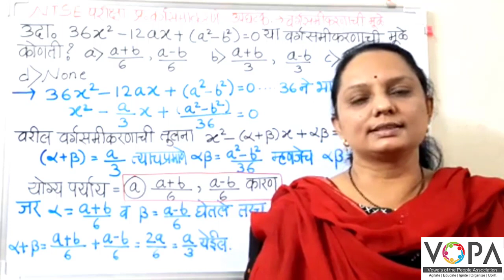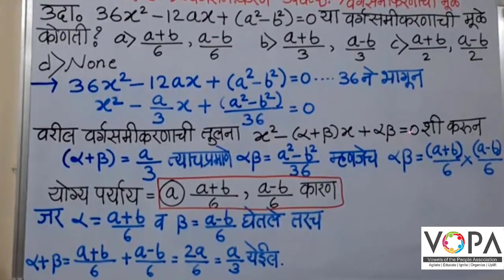10 वी | NTS | गणित | वर्गसमीकरणे मुळे | V-School